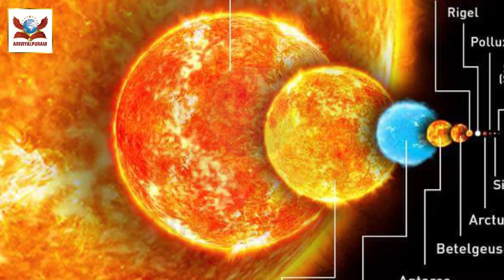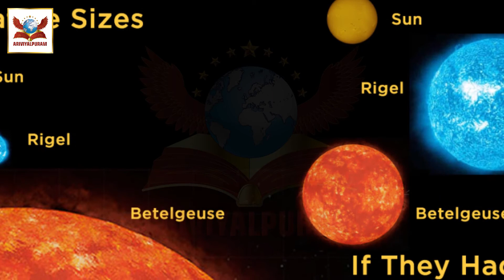Betelgeuse Supernova | Betelgeuse star explode | Thiruvathirai Star Explode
Betelgeuse Thiruvathirai natchathiram in Tamil is a star in the Orion Mrigasirisa constellation.
betelgeuse in tamil Thiruvathirai.
Is the Earth in dangerous situation? Thiruvathirai Betelgeuse star is going to explode.
The Thiruvathirai Betelgeuse star is on the death bed.
It is called the Super Nova when the stars blow into their final phase and eventually explode.
Thiruvathirai Betelgeuse Star is a super nova that quickly loses its brightness and swells.
If the Betelgeuse super nova erupts, you can see Betelgeuse in moon size from the Earth.
Thiruvathirai in danger.

திருவதிரை மிருகசிரிசா (ஓரியன் ) விண்மீன் தொகுப்பில் உள்ள ஒரு நட்சத்திரம் .
பூமிக்கு ஆபத்தா ? திருவாதிரை நட்சத்திரம் வெடிக்க போகிறது.
திருவாதிரை நட்சத்திரம் மரணப் படுக்கையில் உள்ளது .
விண்மீன்கள் அதன் இறுதிக் கட்டத்தில் ஊதிப் பெருத்து கடைசியில் வெடித்துச் சிதறும் இதை சூப்பர் நோவா என்பார்கள்.
திருவாதிரை நட்சத்திரம் விரைவாக தமது பிரகாசத்தை இழந்து வீங்கிப் பெருத்து சூப்பர் நோவா ஆகும்.
சூப்பர் நோவா  வெடிப்பு நடக்குமானால்,  திருவாதிரை  நிலவின் அளவுக்கு பெரிதாவதை பூமியில் இருந்து  பார்க்கலாம்.

அறிவியல்புரம்!!!

போன்றவற்றை எளிய முறையில் மக்களிடம் கொண்டு செல்வதே அறிவியல்புரத்தின் ஆவல்.  நன்றி, நல்லதே நடக்கட்டும்!!!.

Ariviyalpuram!!!

Politics | News | Science | Technology | Medical | Sports | History | Cinema | Entertainment Thank You, Good Luck.

Ariviyalpuram Latest | Ariviyalpuram Exclusive | Ariviyalpuram Live